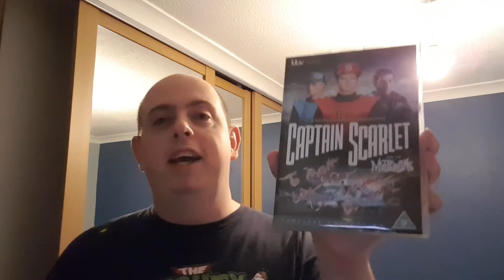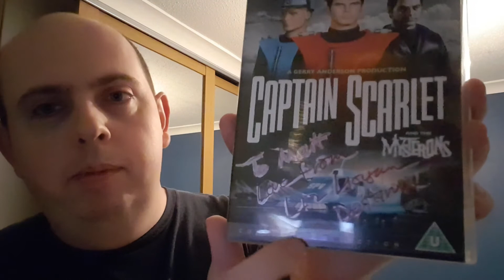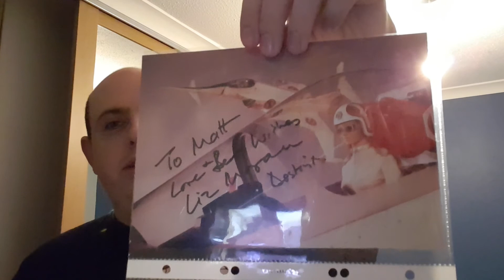Chat With Mat: Meeting Liz Morgan & Cancelled Series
In the latest Chat With Mat I talk about my recent shoutout video, two series I've decided to cancel and meeting Captain Scarlet actress Liz Morgan.